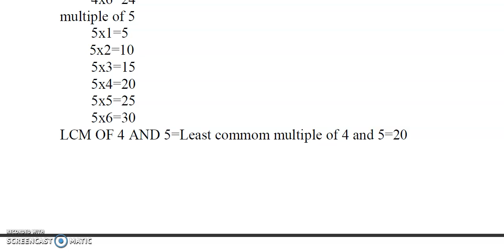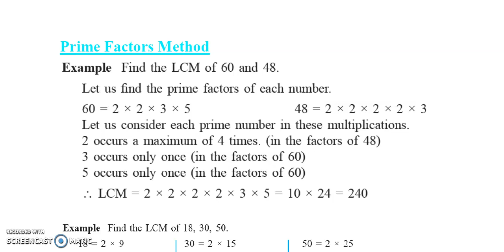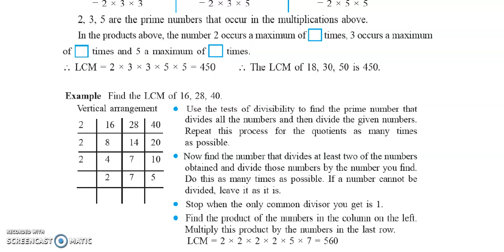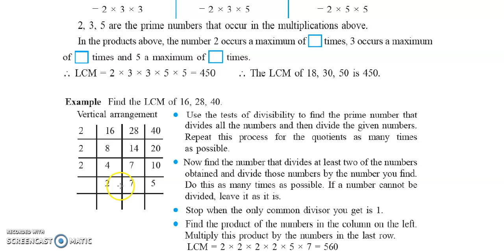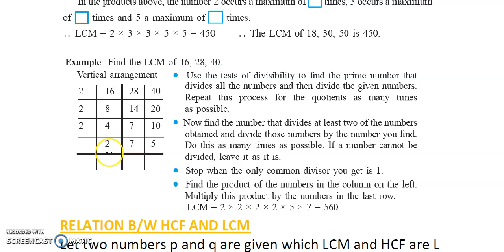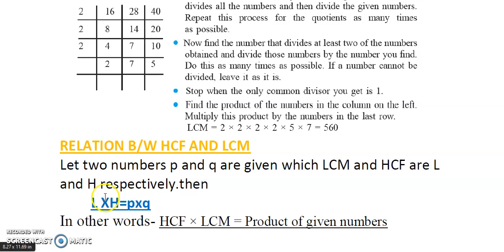Mathematics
LCM AND HCF PART3 BY MRS